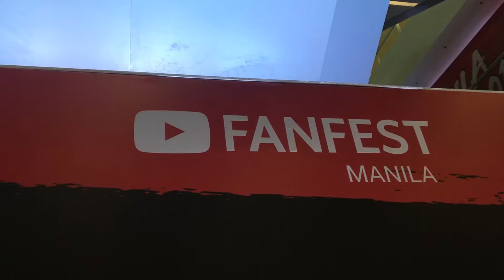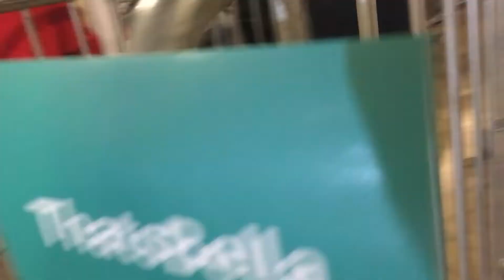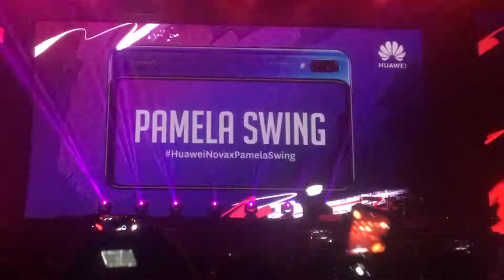FIRST TIME KO SA YOUTUBE FANFEST (YTFF 2019 VLOG)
Hey wazzup hello, that's right it's Reginald and I hope you enjoyed this video.

My first YTFFPH experience was unforgettable!